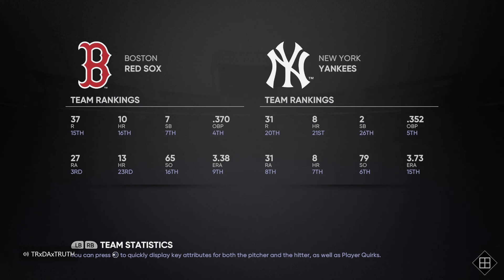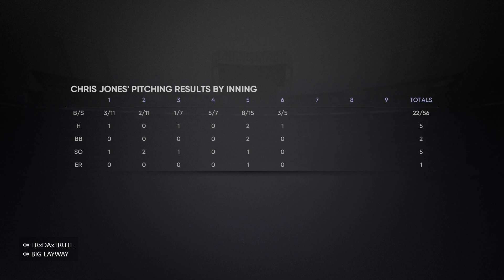MLB THE SHOW 21 RTTS EPISODE 10 | MLB DEBUT! | MLB THE SHOW 21 GAMEPLAY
Thanks to xboxgamepass, I'm able to play mlb the show 21 for basically free! I think I'm going to enjoy this series more than I should and that's okay.!